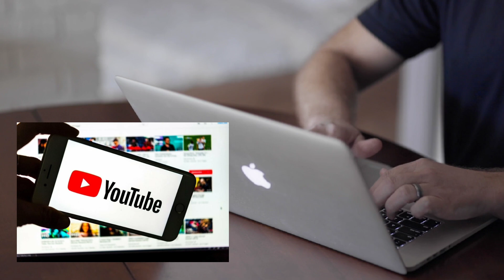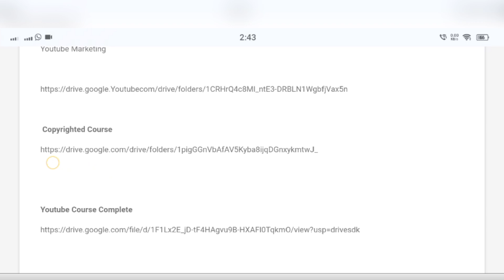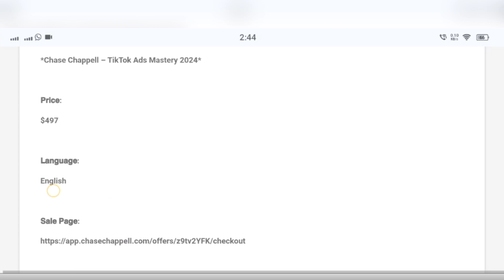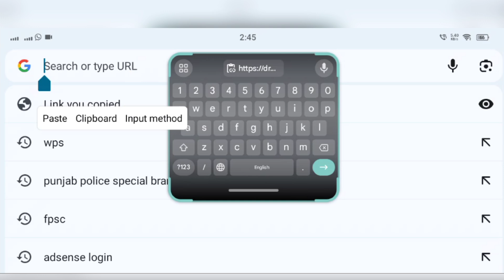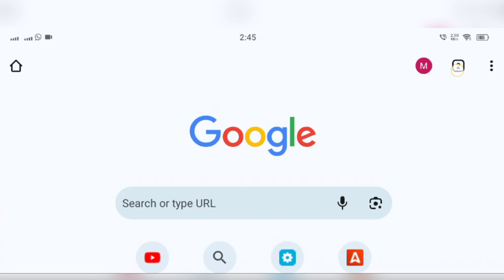ONLINE Earning 2024| Get ONLINE earning courses 2023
onlineearning makemoneyonline earnmoneyonline howtomakemoneyonline onlineearninginpakistan Sure, there are several ways to earn money online. Some popular options include freelance work on platforms like Upwork or Fiverr, starting a blog or YouTube channel and monetizing it through ads and sponsorships, participating in online surveys or focus groups, selling products on e-commerce websites like Etsy or Amazon, and investing in stocks through online trading platforms. It's important to be cautious when looking for opportunities to earn money online and do thorough research before committing your time or resources to any particular effort.